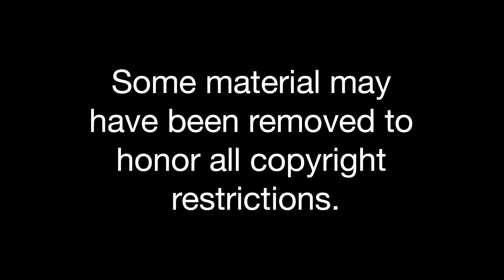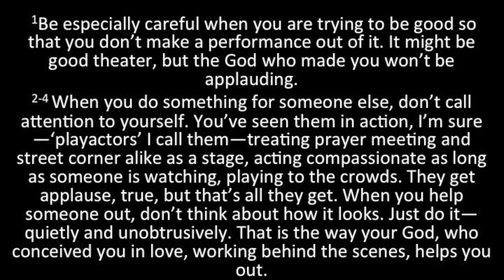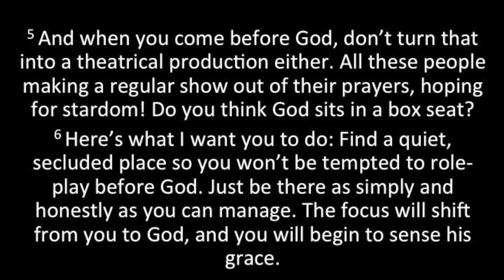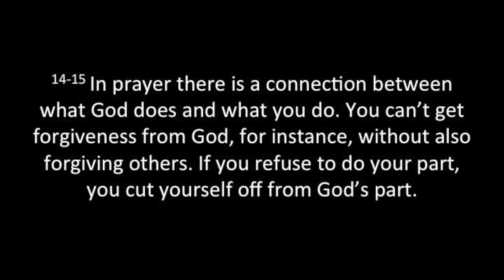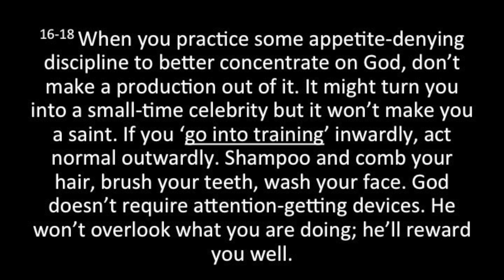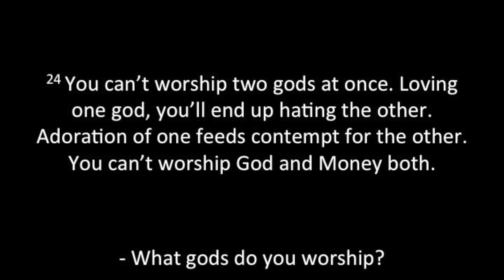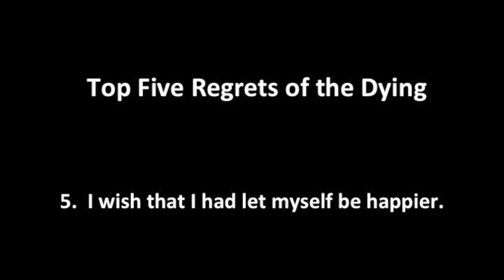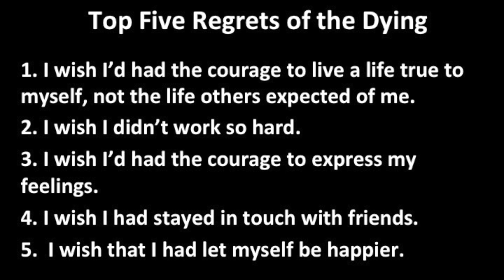Summer On The Mount | Week 6 | Living in a Material World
One Church is a progressive, nondenominational church in Chandler, Arizona. We seek to create a safe place for questions and doubts.